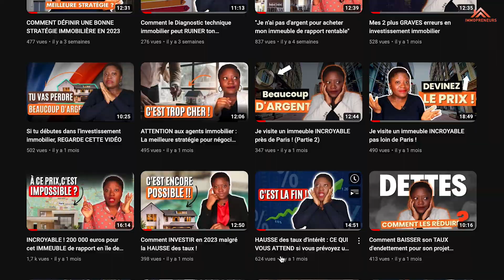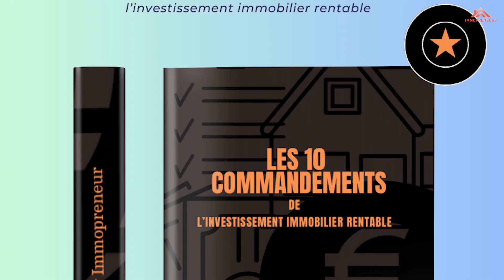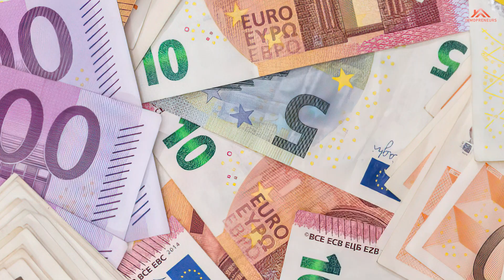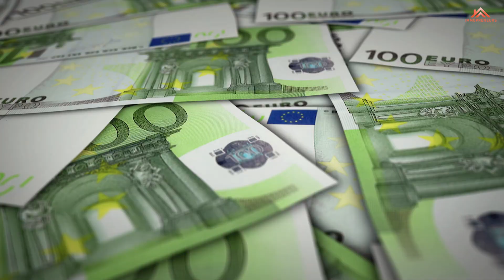Urgences Immobilières : Cela peut vous sauver la vie !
Dans cette vidéo essentielle, nous allons parler d'un aspect crucial de l'investissement immobilier : la préparation face aux urgences.

Qu'il s'agisse de réparations imprévues, de problèmes locatifs ou de toute autre situation d'urgence, il est crucial d'être financièrement prêt.

Je vous dévoilerai combien mettre de côté pour faire face à ces situations inattendues et pour préserver la santé financière de votre investissement immobilier.

Il est souvent négligé de prévoir un fonds d'urgence, mais cela peut littéralement vous sauver la vie en tant qu'investisseur immobilier. E
✅ As-tu une QUESTION ? Réserve un appel GRATUITEMENT avec moi

✅ Télécharge ton ebook GRATUIT sur les 10 COMMANDEMENTS de l'Investissement Immobilier Rentable

Si tu souhaites intégrer ma session d'accompagnement 2023 remplis ce questionnaire afin que l'on puisse échanger sur ton profil et tes objectifs :

Si cette vidéo t'as apporté un plus, met un "pousse up"👍  et partage la. Tu peux aussi me donner ton appréciation dans les commentaires

Rejoins la newsletter (liste email pour recevoir du contenu éducatif toutes les semaines)

Rejoins-moi gratuitement sur télégram. Je te donne des astuces au quotidien !

Lien formation en immobilier rentable

Les livres pour s'instruire sur vous, l’argent et l’immobilier

Tout le monde a un mindset de Sudehy

La chèvre de ma mère de Ricardo KANIAMA (à lire d'urgence !)

L'autoroute du Millionnaire de MJ DeMARCO

Père riche Père Pauvre de Robert Kiyozaki

AGIR: 5 ans pour virer son patron, quitter son banquier et vivre la belle de Thami Kabbaj

L’investissement immobilier locatif intelligent de Julien Delagrandanne

7 clés pour sortir du brouillard fiscal de Sonia Montella

Comment investir en l'immobilier locatif ? (Pinel LMNP SCI Achat Revente Foncier) :

Fiscalité immobilière et défiscalisation de Jean Dereix et Stéphane Kislig

Comment je suis devenue rentière en 4 ans d'Elise Franck

Ton Cadeau de bienvenue :
Bonus : télécharge ton outil d’estimation de travaux pour être réactif et te positionner rapidement sur le bien s’il t’intéresse.

Mon job : si vous souhaitez vous lancer dans l'investissement immobilier et ne savez pas par où commencer, n'hésitez pas à me contacter. J'accompagne les primo-investisseurs pour se lancer, et ceux qui ont déjà commencé à aller plus loin. De la recherche d’un bien rentable jusqu’à la mise en location, en passant par le montage d’un bon dossier bancaire.
Mes réseaux : ne manquez rien des contenus que je poste !
suivez-moi :
Groupe Facebook : Les immopreneurs

L'investissement est un excellent moyen d'arrondir ses fins de mois voire même de changer de vie.
Nous parlerons beaucoup de l'investissement immobilier car c'est pour moi le meilleur investissement qui soit.
Motivation - apprentissage - passage à l'action. Voilà les maîtres mots pour réussir tout ce que vous entreprenez.